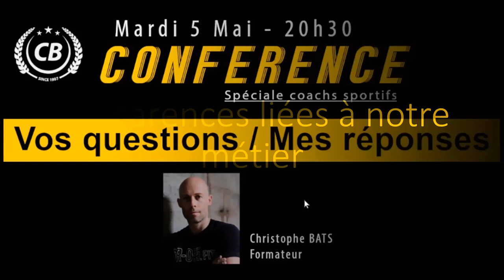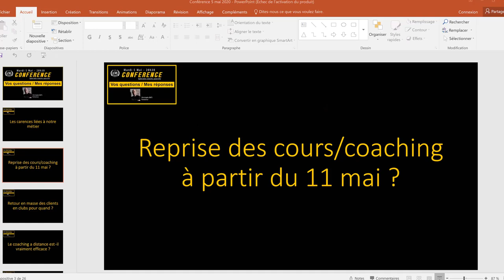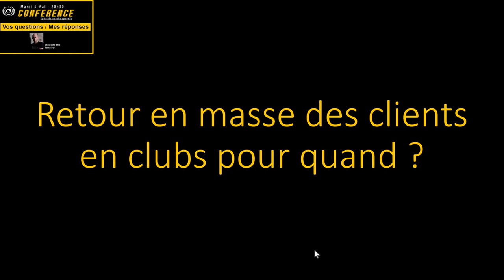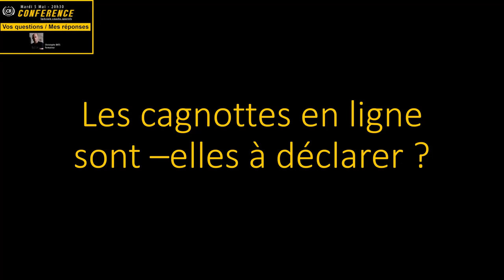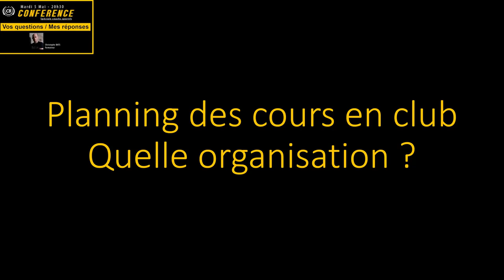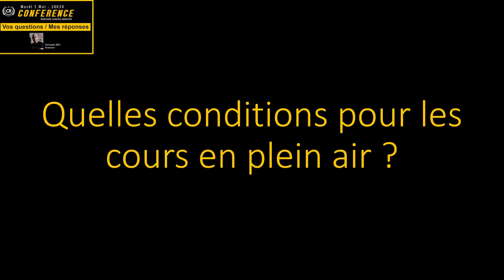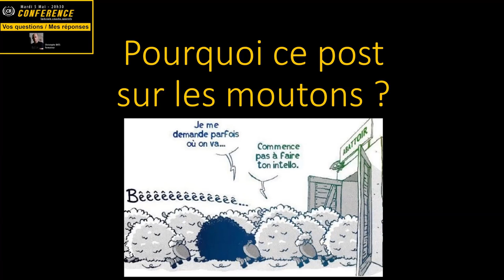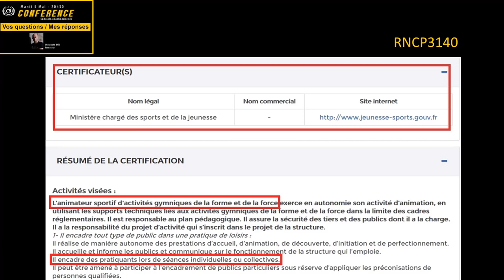SOS COACHS - VOS QUESTIONS / MES RÉPONSES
La situation de confinement pourra être dramatique pour les coachs sportifs travailleurs indépendants si elle doit durer.
Nous en avons conscience et nous avons décidé de vous aider.

8ème conférence en live depuis le début du confinement !

Vous êtes à l'honneur cette semaine, et Christophe BATS répond à toutes les questions que vous lui avez envoyées.

Ce sont 130 minutes de pur contenu professionnel qui vous attendent.